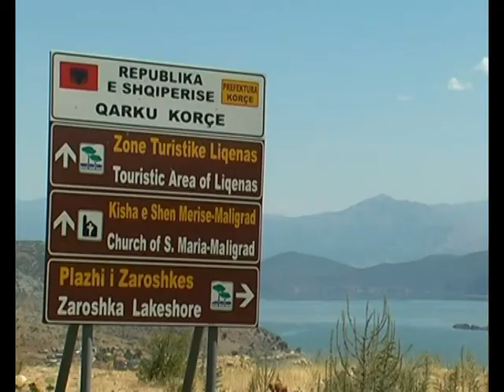BUZE LIQENIT TE PRESPES KOMUNA PUSTEC VIZITOHET VETEM PER KUZHINEN E SAJ LAJM